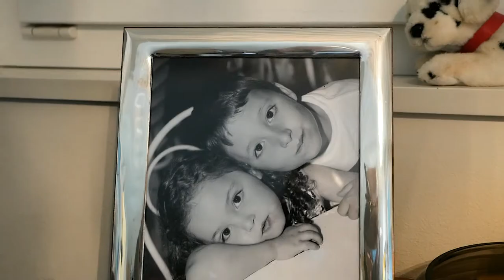I miei studi per diventare Notaio - La Notaia Elena Pinto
Il mio mentore è stato il notaio Lodovico Genghini e in questo video ti racconto qual è stato il mio percorso di studi.